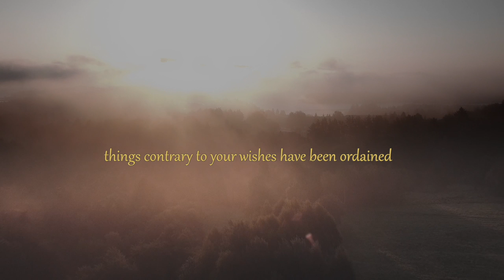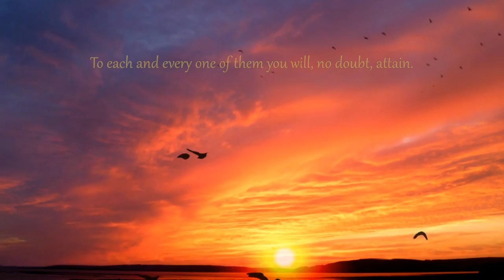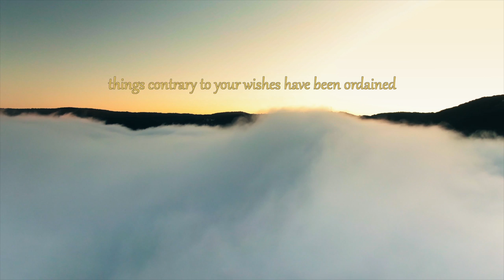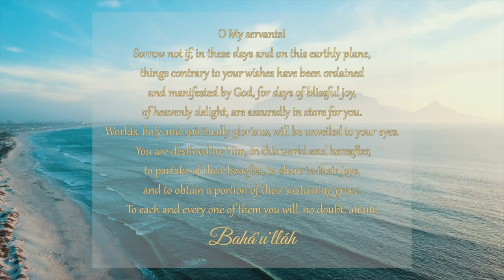This Earthly Plane - Elika Mahony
This Earthly Plane takes one on a journey through life. A friend once described the process of spiritual growth as being akin to climbing a series of mountains. You ascend, see a beautiful vista, then descend, passing through a valley only to climb back up once more. In the same way our spiritual progress goes through the peaks and valleys of successes and challenges. But what is most important is that we keep on climbing… for something heavenly is in store…

Quotation:

O My servants! Sorrow not if, in these days and on this earthly plane, things contrary to your wishes have been ordained and manifested by God, for days of blissful joy, of heavenly delight, are assuredly in store for you. Worlds, holy and spiritually glorious, will be unveiled to your eyes. You are destined by Him, in this world and hereafter, to partake of their benefits, to share in their joys, and to obtain a portion of their sustaining grace. To each and every one of them you will, no doubt, attain.
 -Bahá’u’lláh, Gleanings from the Writings of Bahá’u’lláh, CLIII, page 329.

Credits:

Composition and Vocals: Elika Mahony
Celtic Harp: Caroline MacKay
Flute performed by: Mark McGregor
Production: Jarome Matthew